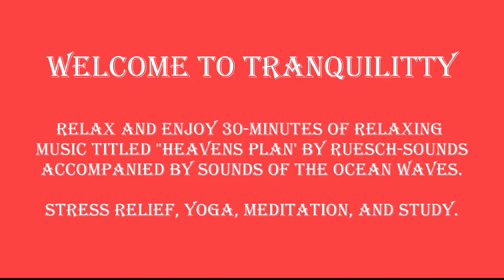TRANQUILITY-V41 - 30-Minutes of Relaxing Music for Stress Relief, Yoga, Meditation, Zen, and Study.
Sit Back and Relax with this 30-minutes of Beautiful Piano Music Accompanied by the Sounds of the Ocean Waves Lapping Against the Shore.